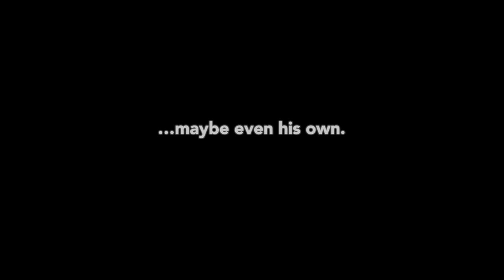The Blue Diviners a YA sci-fi fantasy novel - Book trailer 1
Book trailer for my new YA novel The Blue Diviners

Inspired by science fiction, metaphysics and anime, I wrote this book about a  teenager in search of his identity while roaming through a desolate city.

Debut novel. First time novel writer. Thank you NaNoWriMo for the platform to get started.

Available as an eBook on Amazon

I'm currently working on the paperback edition.